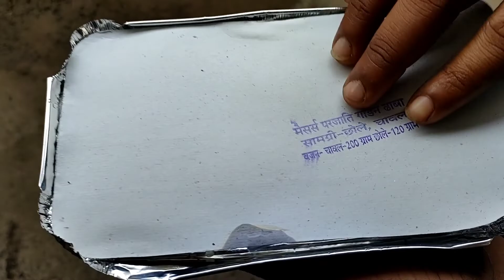Mumbai to Varanasi train journey || train ka khana || varanasi junction railway